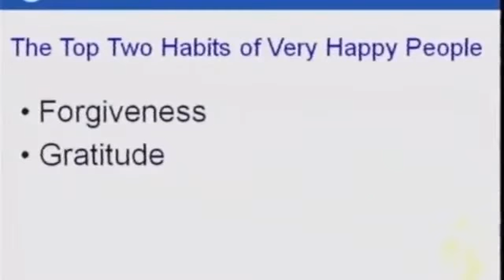Barbara Bartlein: "The Top Two Habits of Very Happy People"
Ethics expert and published authority on bullying and workplace culture.  Multi-media events are available that include photos shows, music and comedy. Hire Barbara to speak at your next event.